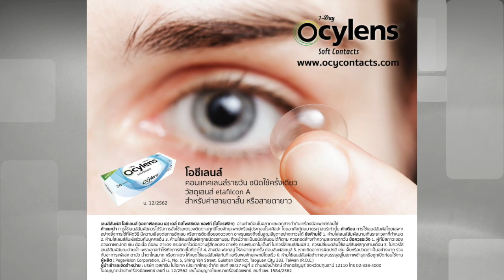รู้จักวัคซีนและขั้นตอนการสร้าง ครบ จบในคลิปเดียว x Ocylens : [EP5] เรื่องเล่าจากร่างกาย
💉 รู้จักวัคซีนและขั้นตอนการสร้าง ครบ จบในคลิปเดียว

Podcast นี้ได้รับการสนับสนุนจาก Ocylens คอนแทคเลนส์รายวัน

หลังจากทั่วโลกต้องเผชิญกับการแพร่ระบาดใหญ่ของโรค Covid-19 แน่นอนว่าประเด็นที่น่าจับตามองและทั้งโลกกำลังให้ความสนใจอยู่ในขณะนี้คงจะหนีไม่พ้นเรื่องเจ้าวัคซีนโควิด และขณะที่โลกมีวัคซีนหลายแบบถูกพัฒนาออกมาให้เลือกใช้

วันนี้หมอขวัญและหมอเอ้วจะมาพาไปมองย้อนกลับไปยังประวัติศาสตร์ ความตื่นตาตื่นใจตั้งแต่เรามีวัคซีนตัวแรก ไปจนถึงขั้นตอนการพัฒนาวัคซีน ที่ในยุคแรกเริ่มนั้นยากลำบากมากกว่าที่คิด และจวบจนถึงปัจจุบันที่พวกเราอยู่ในยุค Covid แบบนี้

มนุษยชาติเรากับการพัฒนาวัคซีนนั้นเดินทางมาไกลขนาดไหน มาติดตามกันใน Episode ที่ 6 จากหมอเอ้วและหมอขวัญ กับเรื่องเล่าจากร่างกายในตอนนี้กันได้เลยค่ะ

😺 Graphic Design by AdminFye
😎 Sound Engineer & Editor by AdminTop

ขอบคุณ Ocylens คอนแทคเลนส์รายวัน ที่ให้การสนับสนุน Podcast นี้

✅Ocylens คอนแทคเลนส์รายวันใส่สบาย
เพราะทำจากวัสดุพรีเมี่ยม Etafilcon A

🔥 พิเศษสำหรับแฟนเพจชัชพลบุ๊คส์ 🔥
👉 Add Line : @Ocycontacts

ไม่อยากพลาดการแจ้งเตือนเมื่อมีโพสต์หรือบทความใหม่ๆ
Add Line เพื่อรับการแจ้งเตือนต่างๆได้ที่นี่ค่ะ